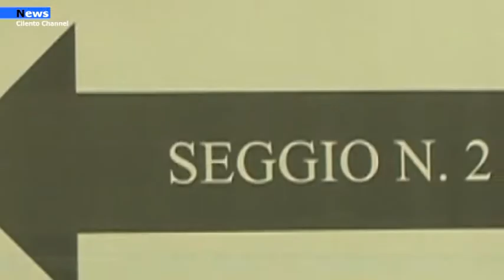Cilento, Diano e Alburni, Sabato la presentazione delle liste per i 25 comuni del comprensorio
25 i comuni al voto nel comprensorio del Cilento, Vallo di Diano e Alburni, entro sabato la presentazione delle liste.